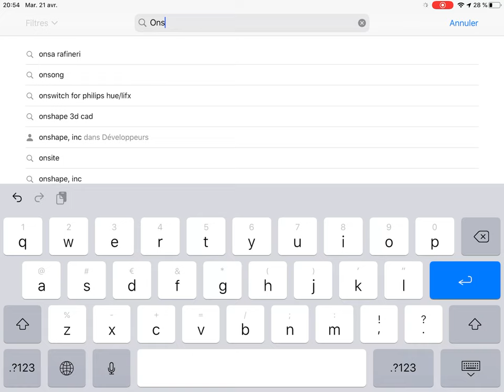installer APP ONSHAPE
robot onshape education robotique diy cad Application mobile ONSHAPE.
Permet de visualiser les modèles et documentation associée.